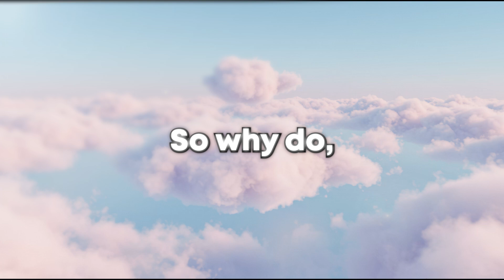Why Good Roblox Games Get 0 Players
✅🌟The Ultimate Dev Content Creator Course: Become a SOMEBODY in the Roblox Community!

💙🎬Edited by huzaifaop1